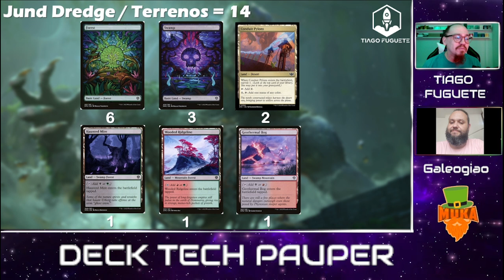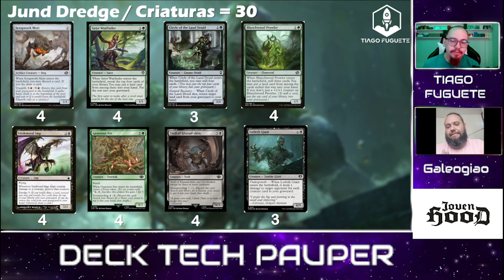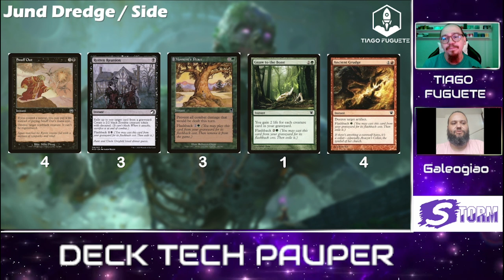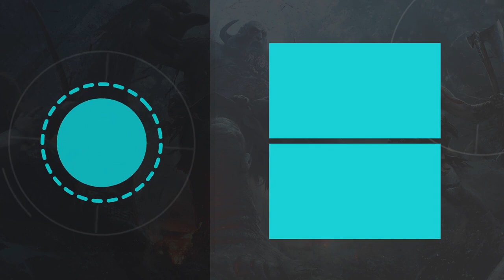Deck tech Pauper - Jund Dredge (Part. Leonardo galeogiao)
00:00 Apresentação
04:15 O Deck
06:13 Terrenos
10:07 Criaturas
14:34 Mágicas
19:25 Side